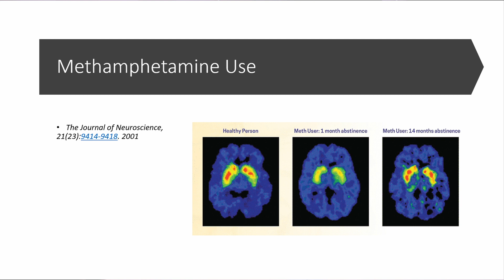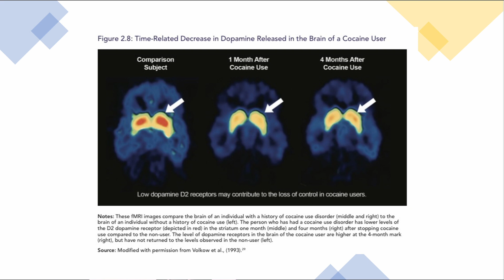Once an addict always an addict? | Dr. Hassaan Tohid | TEDxWhyteAve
NOTE FROM TED: Please do not look to this talk as a substitute for mental health advice. This talk represents the speaker’s personal views and understanding of addiction, genetics, and the brain. Several claims in this talk lack sufficient scientific support. We've flagged this talk because it falls outside the content guidelines TED gives TEDx organizers. TEDx events are independently organized by volunteers. The guidelines we give TEDx organizers are described in more detail

Dr. Tohid goes through the fallacy that once an addict, always an addict. He will demonstrate utilizing neuroscientific principles, that our brain's ability to change and adapt, allows us to change from our previous selves.  Dr. Hassaan Tohid, MBBS,SUDCC, CCATP is a 2 times TEDx speaker, neuroscientist and a board certified substance abuse clinician in addiction counseling. He has written and published more than 50 scientific peer-reviewed articles & book chapters, mainly related to neuroscience and mental health. He also authored some books and is the senior editor of the Springer Book “International Medical Graduates in the United States
A Complete Guide to Challenges and Solutions 1st ed. 2021 Edition.

Dr. Tohid is also the founder of the California Institute of Behavioral Neurosciences and Psychology and trains medical students on research and related subjects. He also served as the faculty of neurology and psychiatry and later served as a course director of psychiatry for Scholar-Rx/FirstAid USMLE-Rx. He is also known for his motivational talks among students and peers. This talk was given at a TEDx event using the TED conference format but independently organized by a local community.